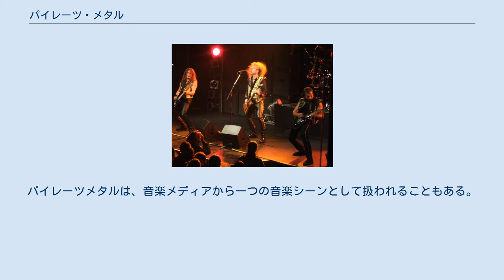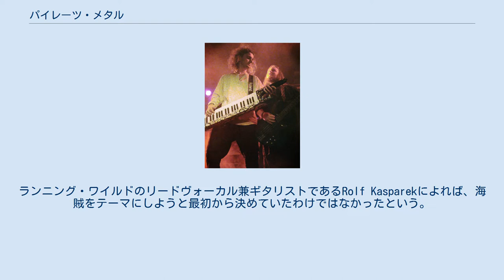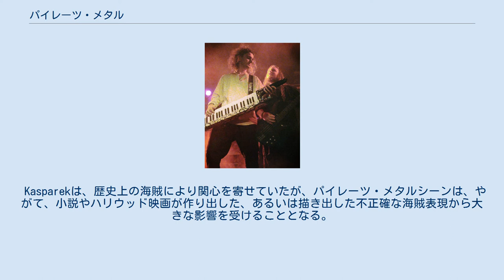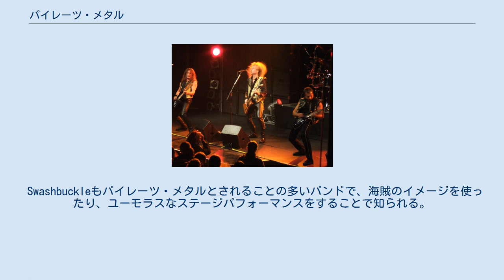パイレーツ・メタル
パイレーツ・メタル（Pirate Metal）は、ヘヴィメタルのサブジャンルのひとつ。
音楽の中に海賊伝説の要素が入っていることが特徴であるが、ステージパフォーマンスの中に取り入れられていることもある。
歌詞には海賊用語が使われることが多い。
スラッシュメタル、スピードメタル、フォークメタル などのさまざまな音楽ジャンルが、シーシャンティなどの伝統的な響きの歌と組み合わされることもある。
コンサーティーナのような民族楽器が取り入れられたり、シンセサイザーでエミュレートされることもある。
ライヴでは、バンドメンバーが当時の衣装に身を包むことも多いが、観客の中には同じような服装で参加する人もいる。
パイレーツメタルは、音楽メディアから一つの音楽シーンとして扱われることもある。
 AlestormのChristopher BowesとDani Evans SwashbuckleのCommodore Redrum Running Wild The Dread Crew of Oddwood パイレーツ・メタルの最初期の例として、1987年にドイツのヘヴィメタルバンド、ランニング・ワイルドがリリースした三枚目のアルバム『Under Jolly Roger』があげられる。
ランニング・ワイルドのリードヴォーカル兼ギタリストであるRolf Kasparekによれば、海賊をテーマにしようと最初から決めていたわけではなかったという。
むしろ、このテーマはアルバムのタイトルソングから出て来たものだった。
結局、タイトルに合わせてアルバムのアートワークは変更され、ライヴのセットや衣装もデザインされた。
ファーストアルバム『Gates to Purgatory』では、悪魔を象徴的な人物として利用していたことで誤解を招いたため、海賊をテーマにした歌詞もバンドの政治的メッセージを伝える手段にもなった。
Kasparekは海賊に関する本を読み始め、「すべてが非常に興味深い」ということに気がついた後、そのモチーフを自分たちの音楽性に取り入れた。
4thアルバム『Port Royal』のリハーサルでは、このテーマがさらに拡張され、彼らのトレードマークであるスタイルが完成することとなる。
 Kasparekは、歴史上の海賊により関心を寄せていたが、パイレーツ・メタルシーンは、やがて、小説やハリウッド映画が作り出した、あるいは描き出した不正確な海賊表現から大きな影響を受けることとなる。
 2006年、二年間の活動休止期間を経て、Christpher BowesとGavin Harperは自分たちのバンド、Battleheartの活動を再開した。
Napalm Recordsは彼らとの契約を結んだが、同時にバンド名の変更を要求した。
BowesとHarperはあっさりとこれに合意し、Alestormへとバンド名を変えた。
 Swashbuckleもパイレーツ・メタルとされることの多いバンドで、海賊のイメージを使ったり、ユーモラスなステージパフォーマンスをすることで知られる。
 The Dead Crew of Oddwoodはサンディエゴを中心に活動するバンドで、海賊のイメージを用いながら、アコースティックなフォークメタルを展開している。